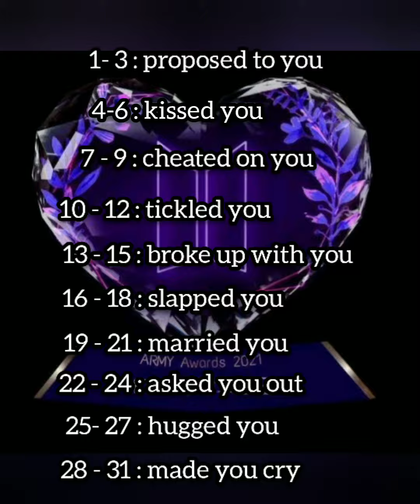Come...let's play bts scenario game🤔💞💜🤗bts